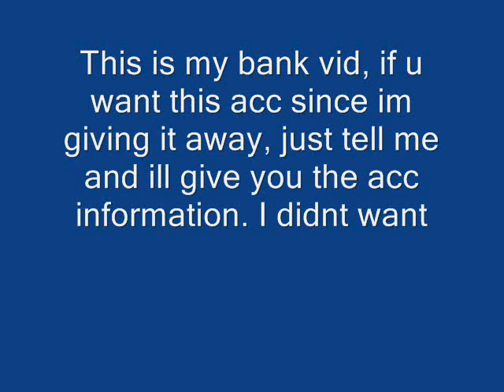Multiple Bils Bank Vid... Giving this acc away.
im giving this account away just tell me in my comments if you want it, runescape got way too easy and old...

Steal Titan 48 48 Spec sigal sheild spirit blessed arcane divine elysian spectral holy elixir Darker Manz Morrigan's
Best Ever Pvp Video Ownage PvP World Weapon Max Boison Pvp Darker Manz Darkbowpro Is A Noooooooooooooob
Range Of Ish Darker Manz Bounty Hunter Ftw Pvp Ftw Rare Drops Massive Loot Mill Spartacus121 Ownege Pvp Darker Manz